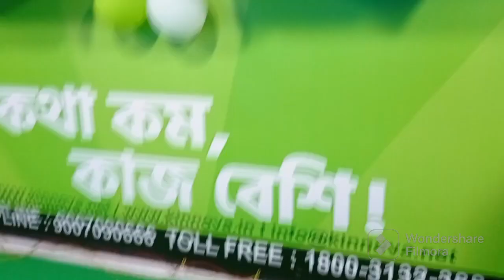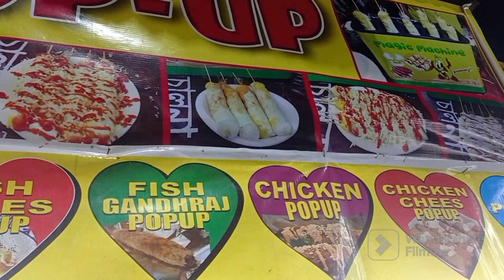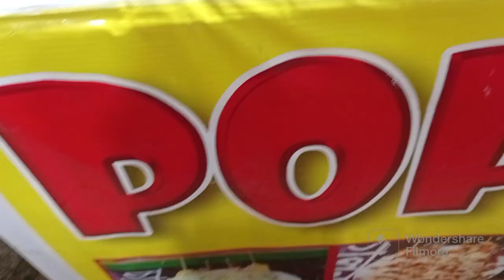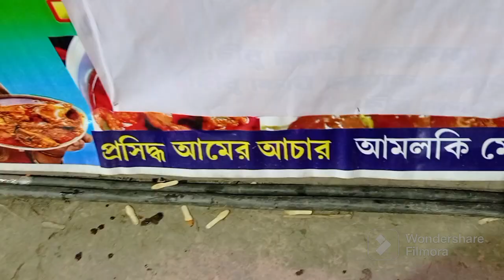মাম্মাকে নিয়ে গেলাম বারুইপুর মিলনমেলায় ২০২৩|Testy Recipe| chicken Pup up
মাম্মাকে নিয়ে গেলাম বারুইপুর মিলনমেলায় ২০২৩|Testy Recipe| chicken Pup up|‎@Baby Mom Monti
milon mela
milon mela2023
Baruipur milon mela
Baruipur mela